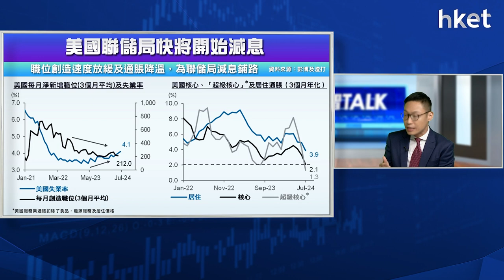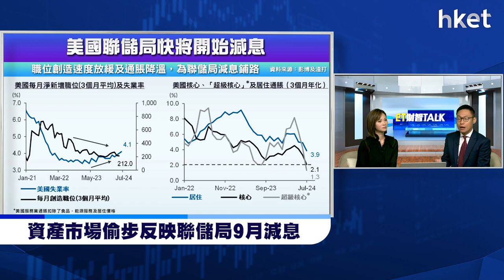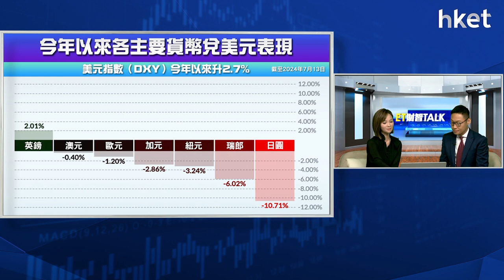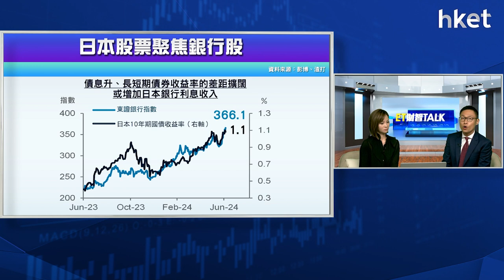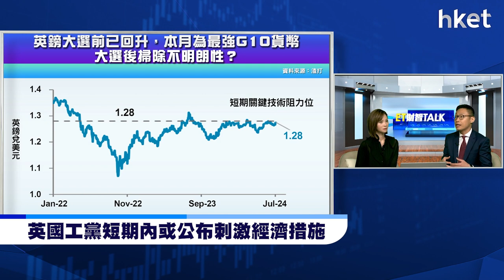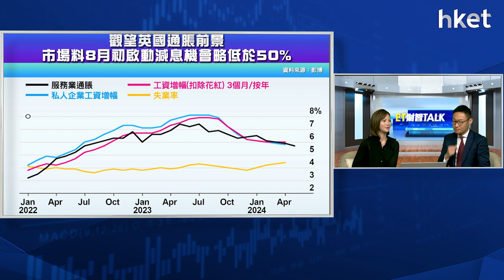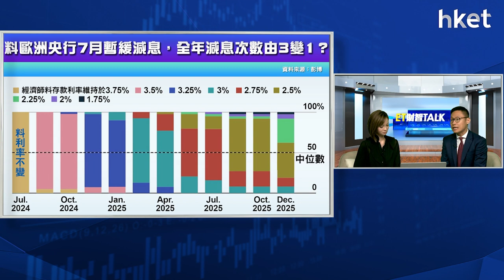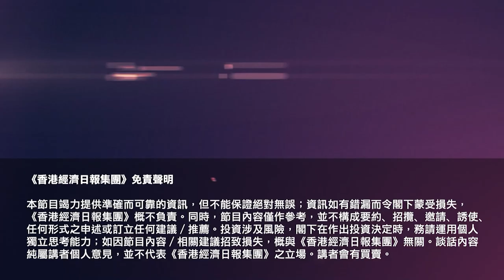ET財智Talk｜日圓難扭轉弱勢？特朗普選情佳利好美元？渣打拆解下半年外滙格局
美國總統候選人特朗普周末遇刺，根據Polymarket最新數據顯示，襲擊事件發生後，特朗普贏得總統選舉的概率由60%大幅上升至71%。特朗普向來支持更寬鬆的財政政策，並主張增加關稅，將會繼續利好美元？另一邊廂，日本加息及減少買債傳聞四起，卻無助日圓扭轉弱勢，繼續於34年低位徘徊。《ET財智TALK》請來渣打香港財富方案高級投資策略師陳正犖為大家分析下半年滙市前景。